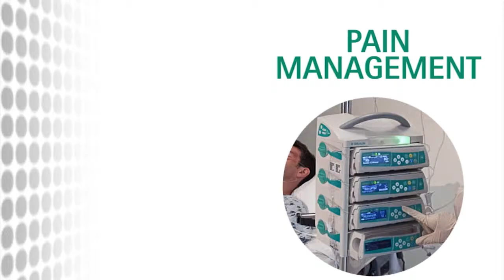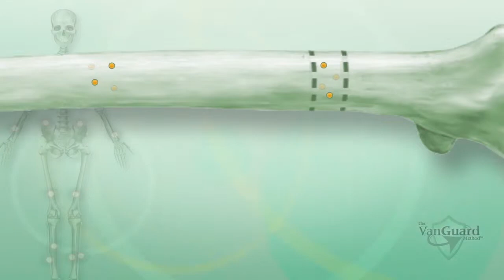First Generation: Video Demo